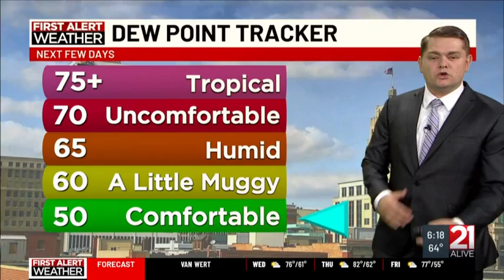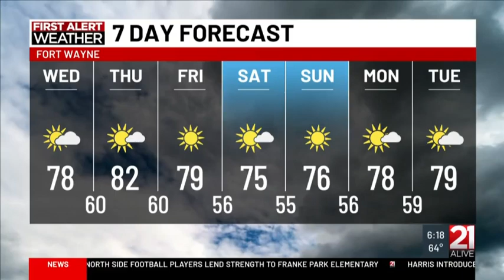Meteorologist Caleb Saylor 21Alive Weather Forecast | August 7, 2024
6am Forecast

A much different story for the first day of school for kids across 21Country. We won't have to worry about rain and temperatures will be comfortable. After a late week cold front swings through, it'll bring a re-assuring shot of cooler weather.